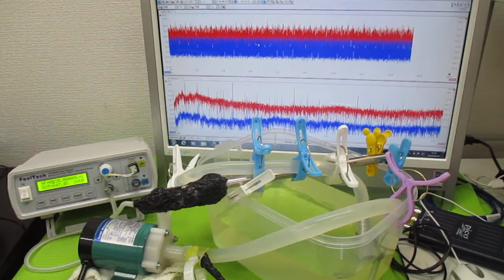超音波を利用した「振動計測技術」 ultrasonic-labo